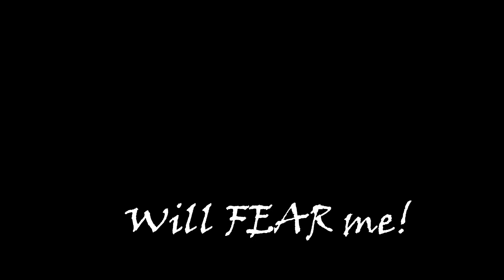Becoming a widow main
I gave up the support role to become the very thing I swore to destroy... r.i.p.

Everything was streamed live on my twitch! Go check it out!